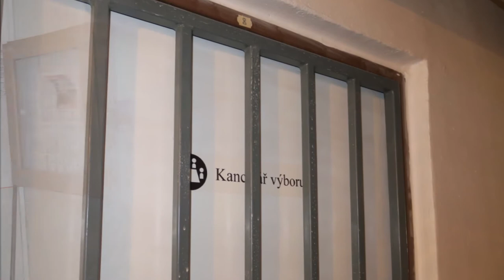K Rozvodně 3+1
Hledáte pohodlné bydlení? Chcete bydlet v domě s vlastní elektrárnou a mnoha vymoženostmi, které jinde nenajdete? Exkluzivně vám nabízíme hezký byt 3+1 se zasklenou lodžií o výměře 78m2 + 3m2 sklep. Byt byl před 7 lety rekonstruován, má kuchyň v přírodních odstínech s plynovou varnou deskou, el. troubou a myčkou. Koupelna v  má sprchový kout s pevnou i mobilní sprchou a samostatnou toaletu. Dům, v němž se byt nachází, prošel v roce 2011 kompletní regenerací. Je perfektně zateplen, má nová plastová okna, byla provedena generální oprava a zasklení balkónů, je zde nový výtah a kompletní kamerový systém ve společných prostorech. Dům má také vlastní fotovoltaickou elektrárnu (provoz společných prostorů, výtahů a ohřev teplé vody). Zároveň má i vlastní výměníkovou stanici (vlastní ohřev teplé vody a přesná regulace topení v závislosti na vnější teplotě). Takže náklady na bydlení jsou zde opravdu velmi nízké. To však není zdaleka vše, co dům nabízí. Je zde velmi aktivní a dobře hospodařící SVJ a tak si můžete užívat i dalších bonusů, například vytápěné vstupní schodiště, do bytu zavedený satelit, bezpečné sklepy, či dálkově odečitatelné měřiče energií. Dům má také dvě sušárny a tři kolárny s bezbariérovým vstupem. U domu je i dostatečně velké parkoviště, krásné dětské hřiště, nedaleko jsou obchody a za 15 minut jste na městském koupališti. Zaujal vás tento inzerát? Tak neváhejte a přijďte na prohlídku. Přesný čas si domluvte s makléřem. těšíme se na setkání!